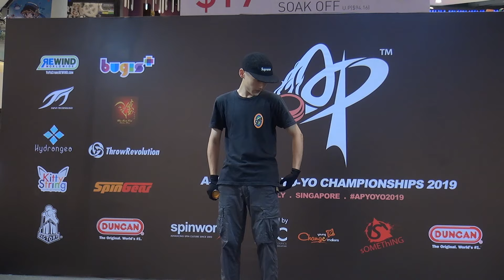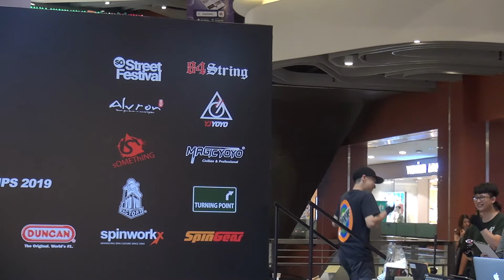2019AP Final 1A 23 Chen Tianle